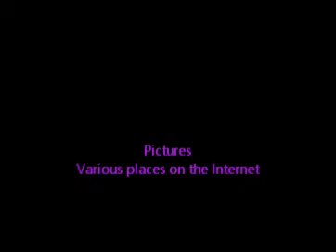Paul Stanley Tribute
For Jezzi